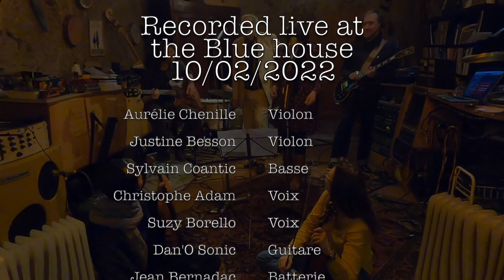French kiss # 248 : "L'amour à plusieurs" (Ann Sorel/ Blue love unlimited orchestra cover)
Réalisation: Christophe Adam
Graphisme: Jacques Moiroud
Vidéo/Son: Christophe Adam
Web: Félix Adam

"L'amour à plusieurs" (Frederique Botton)
Des amis sont venus prendre un verre une heure
Et nous avons fait l'amour à plusieurs
Sans chercher pourquoi sans autre raison
Que d'aimer un peu à la déraison
L'amour à plusieurs
C'est bon pour le cœur
Sur le canapé j'étais près de toi
Oui mais dans mes bras ce n'était pas toi
Quand tu t'es penché pour me regarder
Juste à cet instant je t'ai désiré
L'amour à plusieurs
Est-ce bon pour le cœur?
Puis tu t'es glissé tout contre mon corps
Et je sens ta peau qui me brûle encore
Ainsi j'ai compris n'aimer plus que toi
Et que nous faisions là n'importe quoi
L'amour à plusieurs
C'est pas bon pour le cœur
Et puis un à un m'avez caressée
Et puis un à un j'ai su vous aimer
L'amour à plusieurs
L'amour à plusieurs
L'amour à plusieurs